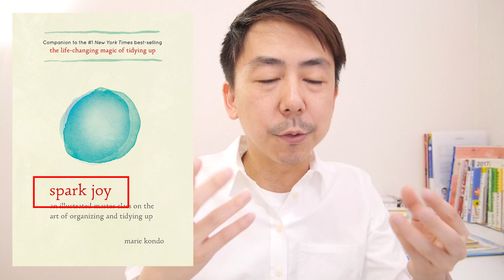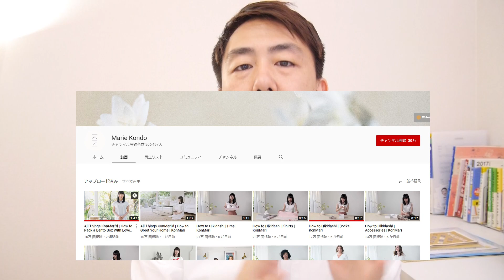こんまり（近藤麻理恵）さんの動画にみる英作文のヒント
100%完全に英訳しようとすると挫折するので、意訳で大丈夫なんだと分かります。（国際会議の通訳とか論文の翻訳とかは、もう専門家に任せましょうｗ。）

勉強会やYouTubeライブ授業の配信時間はLINE@でお知らせしています。↓

【さわけん】
英会話講師 / TOEIC S&W 講師 / ビデオブロガー
名古屋市なう
TOEICスコアは「L&R」「S&W」 ともに9割以上
英語発音テスト(EPT) 9割以上